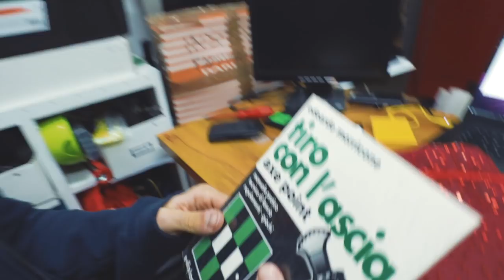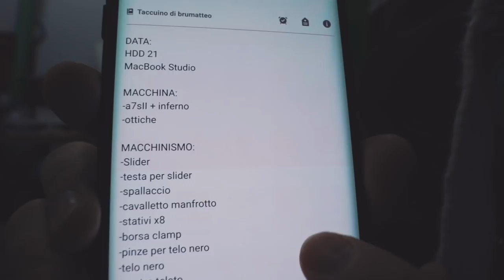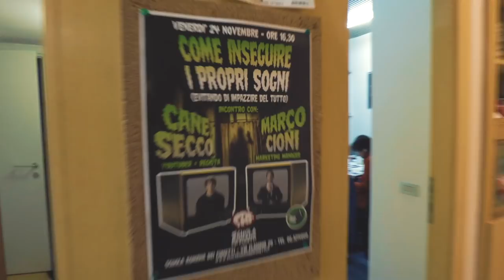ABBIAMO BISOGNO DI VOI PER SALVARE IL NATALE - Cane Secco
Abbiamo bisogno di voi per salvare il Natale. Sarebbe fico RICEVERE i doni ENTRO IL 13 Dicembre. Quindi siate rapidi e potenti :)

Ricapitolando dovete spedire i regali di Natale per i nonni a:
Slim Dogs Production, via Carlo Emery 47, 00188, Roma.
Avete tempo fino al 13 Dicembre, non scordate il biglietto con il vostro nome e con il destinatario del regalo (se nonno o nonna).
Noi Cani Secchi li porteremo a chi ne ha bisogno.

OBIETTIVO GRANDANGOLARE
OBIETTIVO TELE
OBIETTIVO FISSO